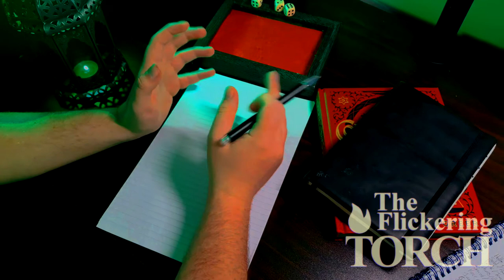Quill Solo RPG Game Review!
A review of the solo RPG Quill in which players write letters and score points based on word choice!
This is a review using the shadows and Ink expansion.